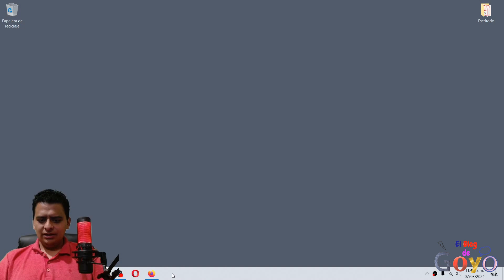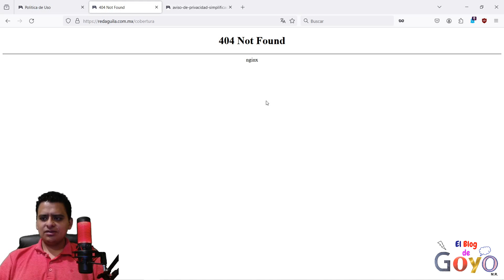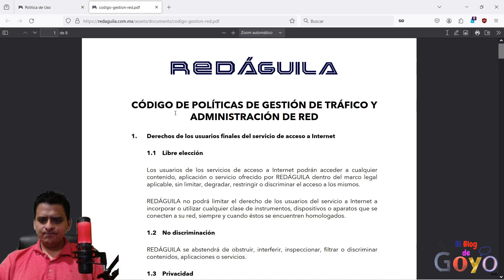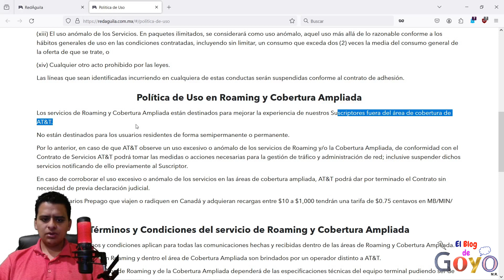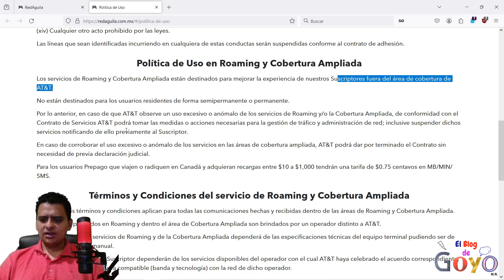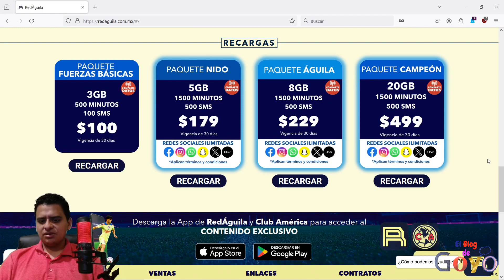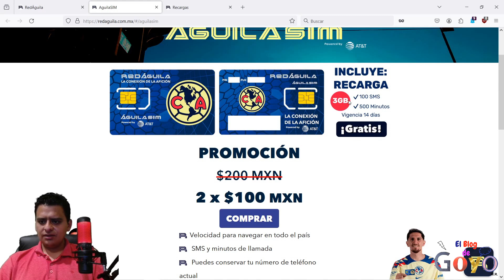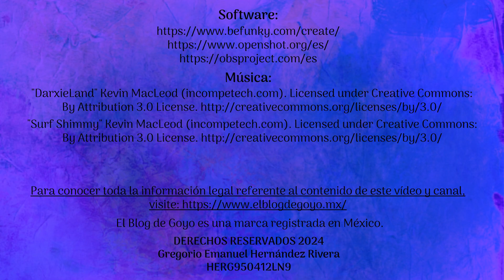Red Águila, el OMV del Club América